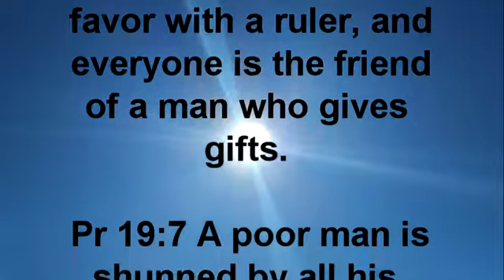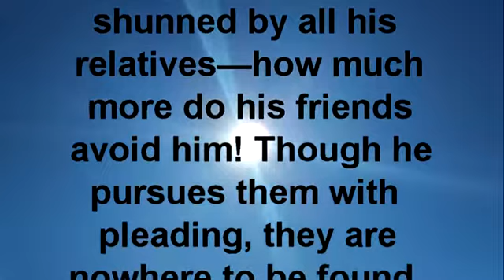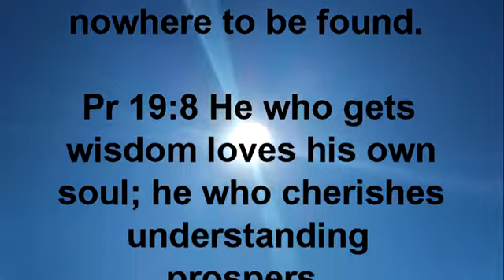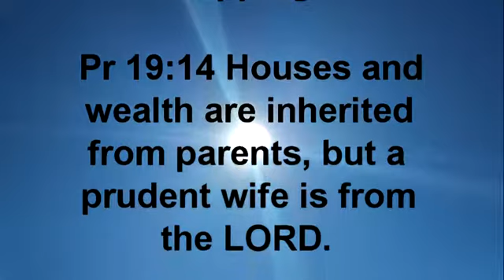Proverbs chapter nineteen 1-15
The Holy Bible, NIV Proverbs 19:1-15

Pr 19:1 Better a poor man whose walk is blameless than a fool whose lips are perverse.

Pr 19:2 It is not good to have zeal without knowledge, nor to be hasty and miss the way.

Pr 19:3 A man’s own folly ruins his life, yet his heart rages against the LORD.

Pr 19:4 Wealth brings many friends, but a poor man’s friend deserts him.

Pr 19:5 A false witness will not go unpunished, and he who pours out lies will not go free.

Pr 19:6 Many curry favor with a ruler, and everyone is the friend of a man who gives gifts.

Pr 19:7 A poor man is shunned by all his relatives—how much more do his friends avoid him! Though he pursues them with pleading, they are nowhere to be found.

Pr 19:8 He who gets wisdom loves his own soul; he who cherishes understanding prospers.

Pr 19:9 A false witness will not go unpunished, and he who pours out lies will perish.

Pr 19:10 It is not fitting for a fool to live in luxury—how much worse for a slave to rule over princes!

Pr 19:11 A man’s wisdom gives him patience; it is to his glory to overlook an offense.

Pr 19:12 A king’s rage is like the roar of a lion, but his favor is like dew on the grass.

Pr 19:13 A foolish son is his father’s ruin, and a quarrelsome wife is like a constant dripping.

Pr 19:14 Houses and wealth are inherited from parents, but a prudent wife is from the LORD.

Pr 19:15 Laziness brings on deep sleep, and the shiftless man goes hungry.
For those who want to use their credit cards go here: To use PayPal go